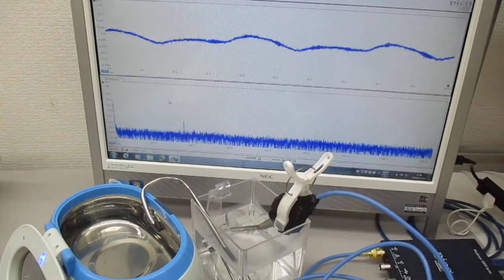超音波洗浄器による‹メガヘルツの超音波›技術 ultrasonic-labo